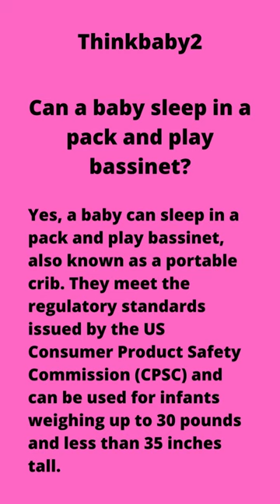Can a baby sleep in a pack and play bassinet?